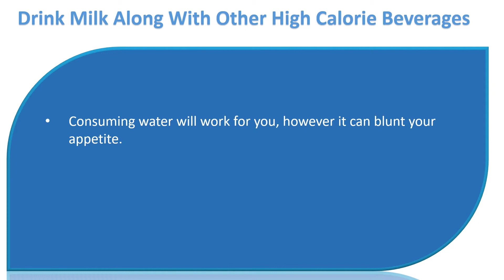How to Put On Weight|Add calories towards the meals you are making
How to Put On Weight.

 Add calories towards the meals you are making.
 When you're cooking, consider a method to boost the calorie count. Could your sandwich make use of a slice of cheese?
 What about poaching an egg inside your reheated soup? Drizzle essential olive oil in your vegetables, or sprinkle seeds, nuts, or cheese in your salad.

 Maintain stocks of highfat snacks.
 Fat is a valuable part of the diet, and eating it's really a healthy method to regulate unwanted weight. Eat nuts, seeds, and seed and nut butters.
 Try cheese and crackers, or dried fruit and full fat yogurt. Hummus is excellent on bread or vegetables, and with lots of tahini and essential olive oil it can benefit you your calories.
 Olives and cheese are wonderful when you wish something really savory.

 Drink milk along with other highcalorie beverages.
 Consuming water will work for you, however it can blunt your appetite.
 When you are filling on fluids during meals, come up with those fluids count.
 Drink milk, smoothies, and shakes.